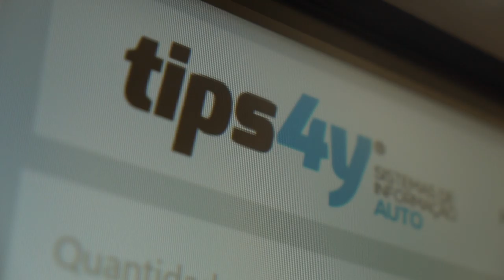Free Stock Footage